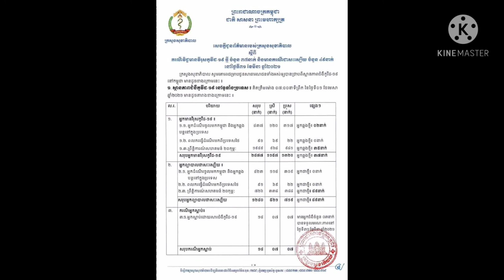ព្រឹកនេះ ក្រសួងសុខាភិបាល បន្តរកឃើញអ្នកឆ្លងកូវីដ-១៩ ថ្មី ចំនួន ៣៧នាក់​ទៀតហើយ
This morning, the Ministry of Health continues to find 37 new Kovid-19 infections